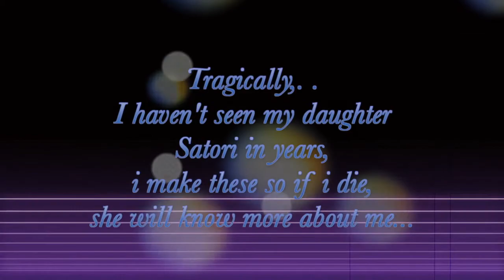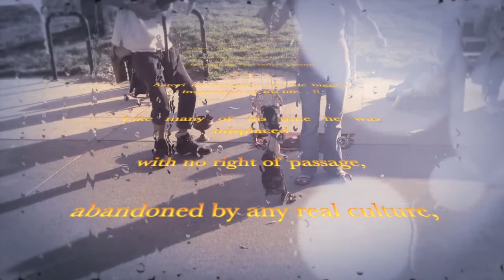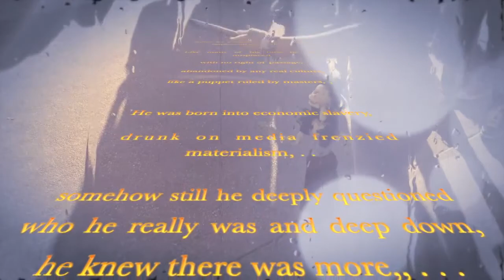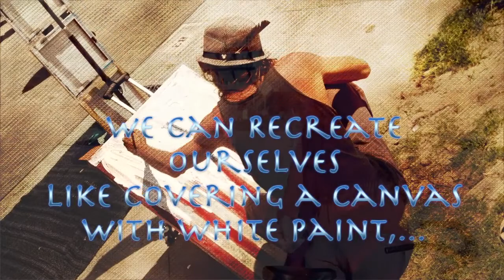While I Was Alive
a short film about the ideas and life of an artist who changed the world,, . .
for me, this fulfills a need i have to make this kind of art, cause i have an Amazing Daughter Satori that i have not been able to see in many years now, and this video shares things i wish i could share with her, , , , . and now i know that someday, these ideas will get to her,, . . . . as i share with her and You THE SECRETE TO LIFE as a bonus feature at the end,, . . . !!
plus ,this is really the first time in my life, that i have been able to put this certain kind of energy, that makes me feel that i was born to do out in the world,, . . an artistic relief, to have expressed something from within that has for years and years asked and tortured me to get out,, . . . .
I hope you enjoy it and get something out if it that you can use,, . . . .
This is my love to you all,
COCOON